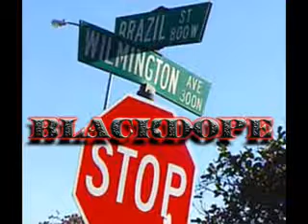Lil Sodi "ALL IN MY GRILL" (Audio)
ft BlackDope, SiccTee, B Fly